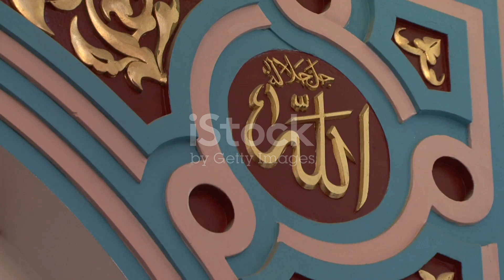Intricacies of Islamic Architecture: A Construction Marvel